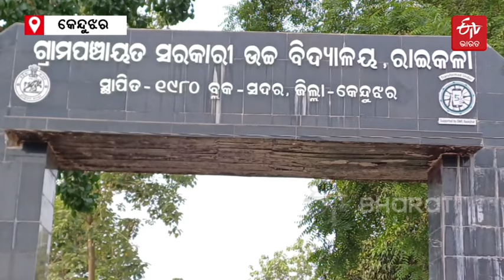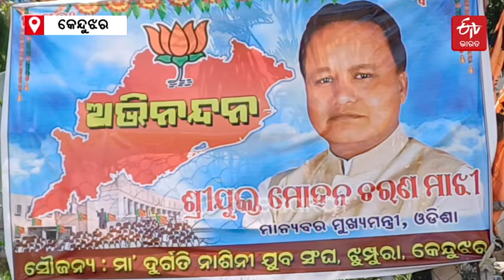କେନ୍ଦୁଝରରେ ସିଏମ ମୋହନ ମାଝୀ; ମୁଖ୍ୟମନ୍ତ୍ରୀ ହେବା ପରେ ଜନ୍ମମାଟିକୁ ପ୍ରଥମ ଗସ୍ତ - CM Mohan Majhi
CM Mohan Charan Majhi: ଆଜି ନିଜ ଜିଲ୍ଲା ଗସ୍ତ କରିଛନ୍ତି ମୁଖ୍ୟମନ୍ତ୍ରୀ ମୋହନ ଚରଣ ମାଝୀ । ମୁଖ୍ୟମନ୍ତ୍ରୀଙ୍କ ସ୍ବାଗତ ପାଇଁ ଉତ୍ସାହିତ ଜିଲ୍ଲାବାସୀ । ଅଧିକ ପଢ଼ନ୍ତୁ